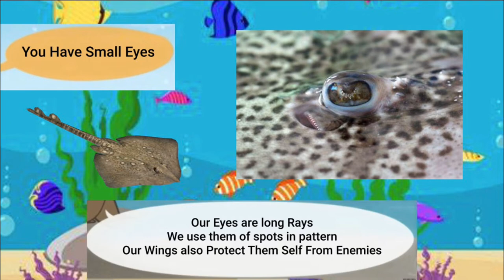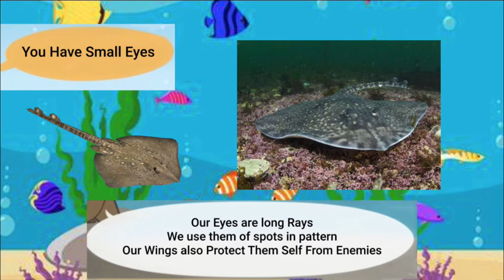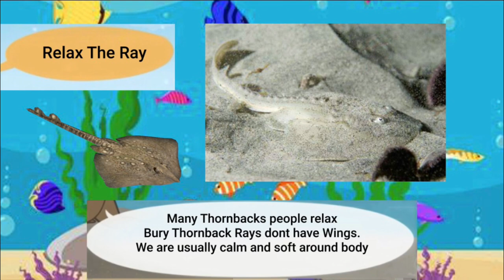Meet the Animals 2: Thornback Ray